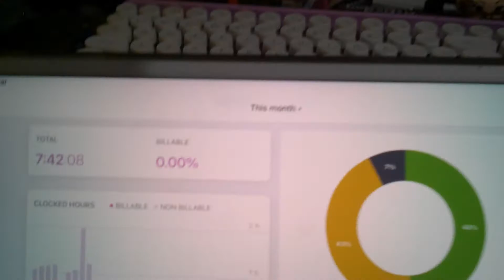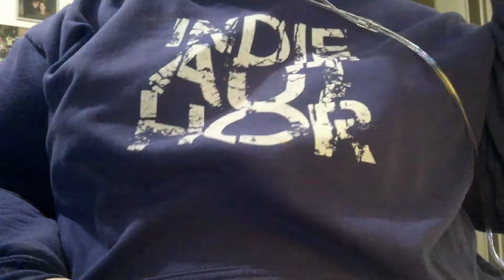Pulling A Release & Other Life Stuff - Weekly Writing Vlog - March 2021 [CC]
Taking you along for a week, and talking about why I've cancelled one release this year, and all that other fun weekly vlog stuff!